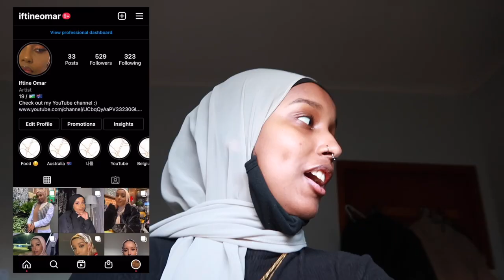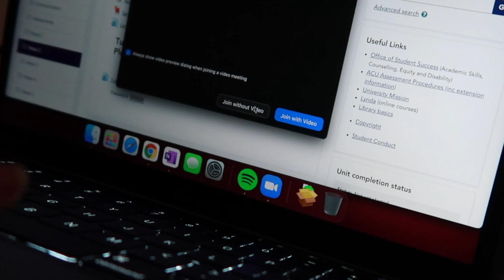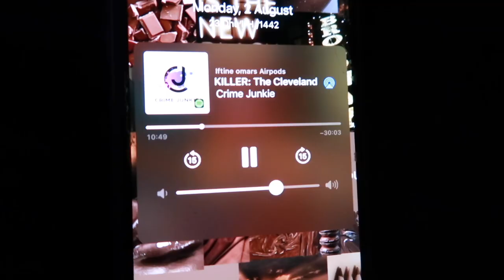VLOG - unboxing macbook pro, bullet journaling, going out for dinner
Hey guys, so after thinking about buying a new mac for some time I just said "iftine just get it", so I did. I also filmed me bullet journaling. I didn't go into details about how I bullet journal cause the way I set it up is super simple, but maybe I'll try and make it fancy one day?. I had classes and went out to an all-you-can-eat with my family (luckily just before lockdown). Hope you guys enjoy the video xx